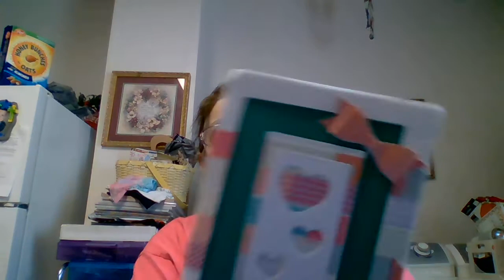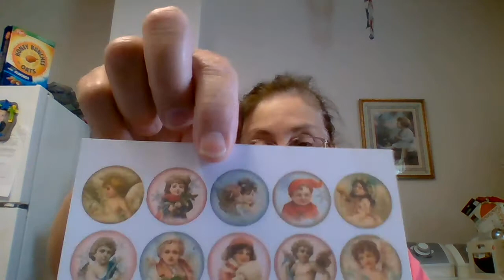entry 1 to my birthday challenge from ms Judy Parker Evans